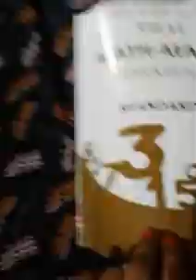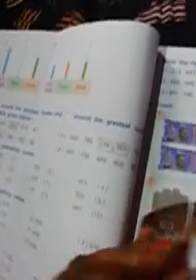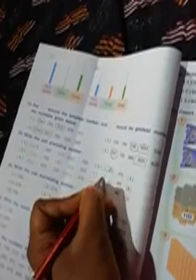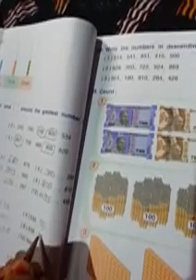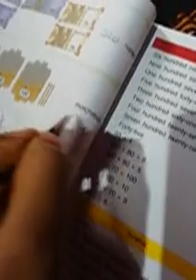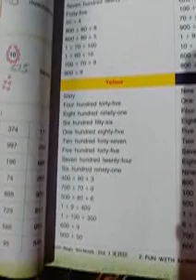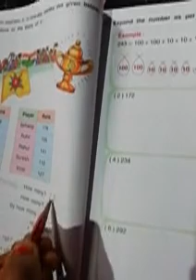std-3th subject -math-magic Workbook unit-2